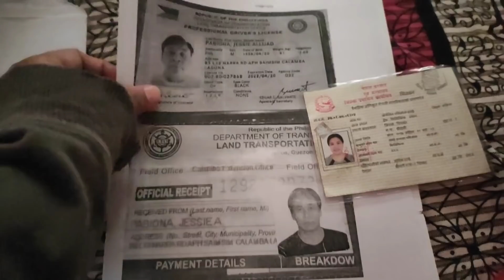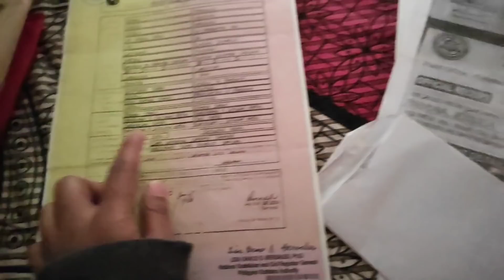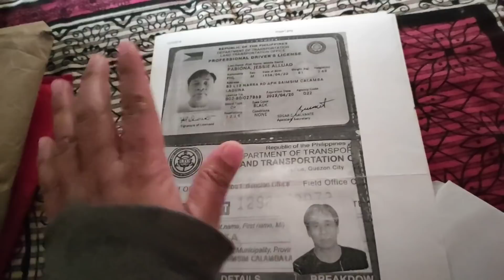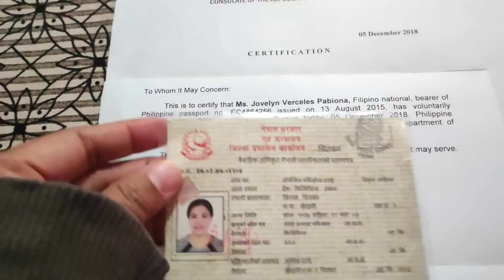Pinay married to a Nepalese man|| Kain Tayo habang ina update ko kayo sa aking smart ID